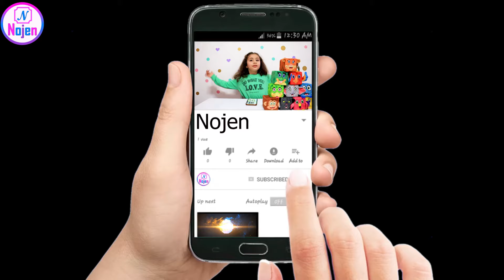alle 10 jungle mini's scannen | te gek | Nojen #91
in deze video ga ik  alle 10 jungle mini's  van Lidl op de app van Lidl scannen en meer ontdekken ..

Nojen heeft ook haar eigen Social media kanalen voor meer leuke foto's en filmpjes.